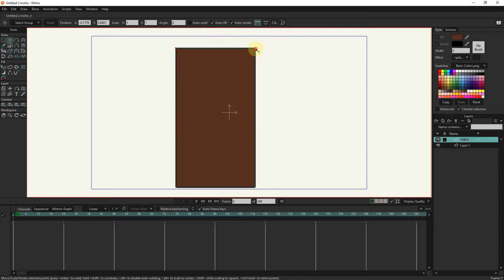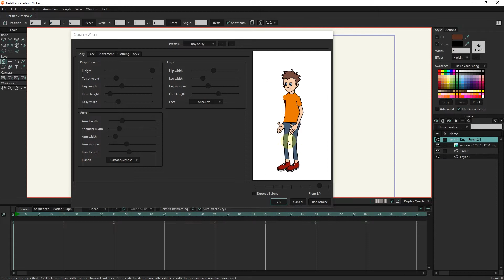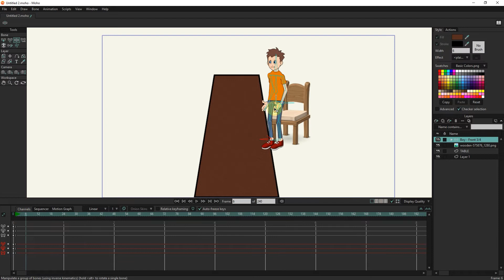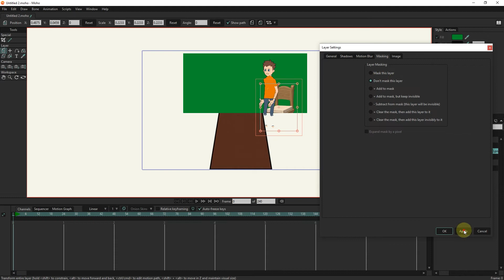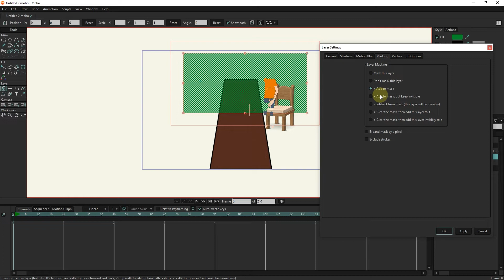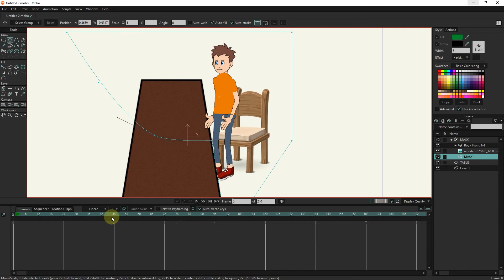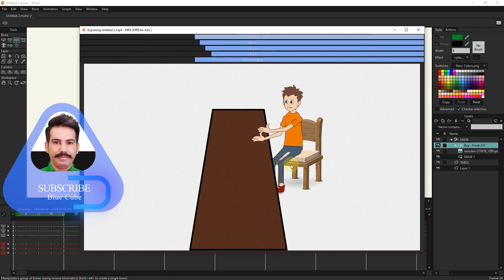How the character sits behind the table - MOHO PRO - ANIME STUDIO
MOHO PRO: In this tutorial, I will teach you how to sit the character behind the table.So that the hands are on the table and the feet are under the table.